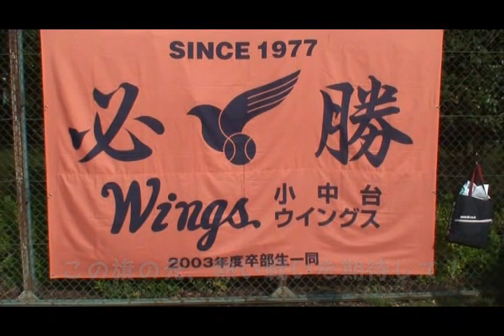Go! Go! Wings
It is a boy baseball team named Konakadai-Wings in Inage Chiba.

first game of the season.

We expect a hot games!